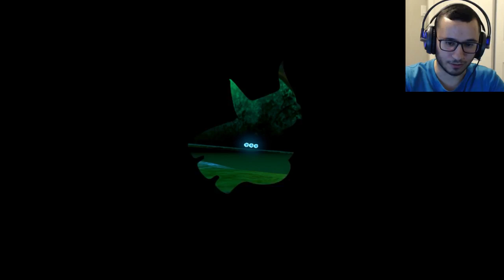Max Plays Yooka Laylee - Episode 8 - THE RAGE IS REAL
Hi everyone, I'm Max Gamer, and welcome to my Let's Play of Yooka-Laylee!

. And the worst part is that I learned later that you can just use the tongue, which makes it 10x easier. Sigh...